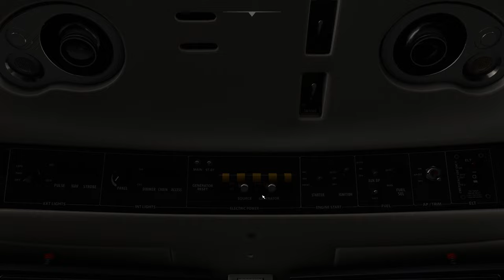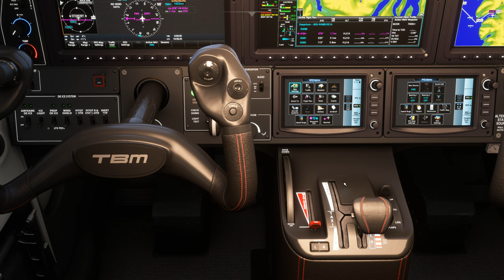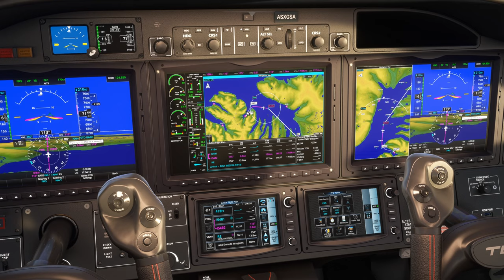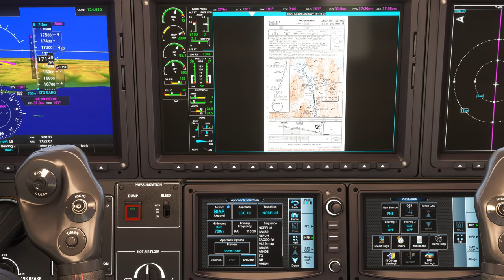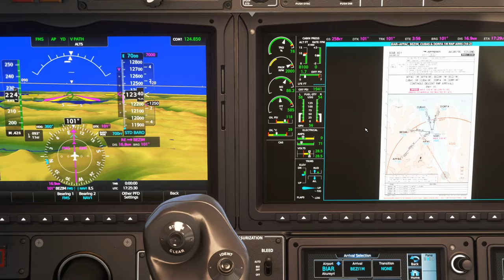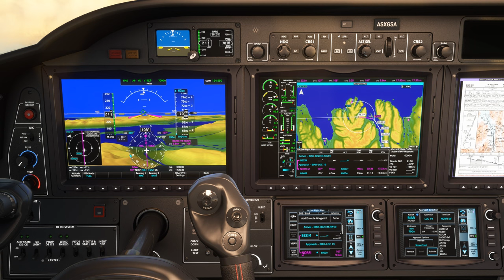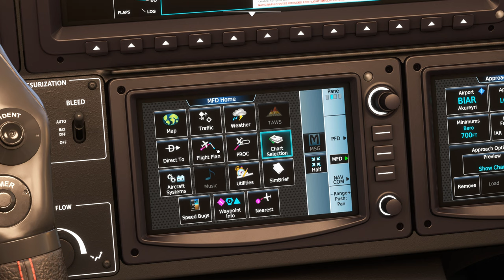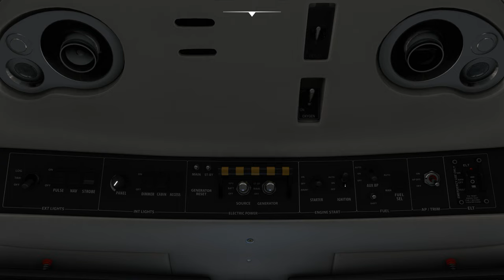Vol IFR avec météo réelle et trafic entre Ísafjörður et Akureyri BIIS BIAR TBM 930 2K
Vol IFR avec météo réelle et trafic entre Ísafjörður et Akureyri BIIS BIAR

00:00 Préparation de l'avion
08:00 Décollage et Montée au FL 210
19:00 Palier au FL 210
27:00 Descente jusque 2500 Ft
44:00 Approche et Atterrissage